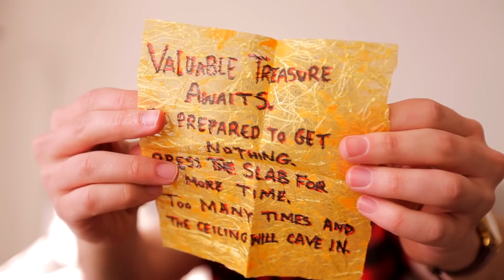HOW TO SPEAK GOBLIN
other places to get my music!